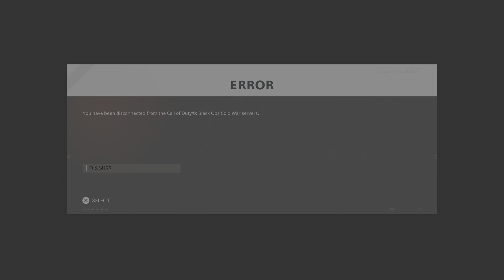EPIC comeback on New SLUMS Map!